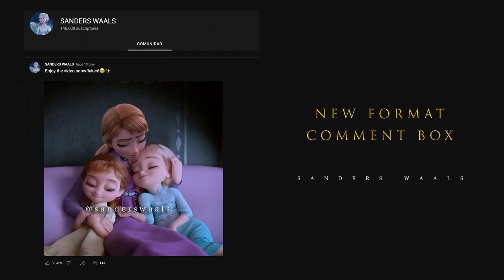Queen Anna takes care of her daughters | Frozen 3 [ Fanmade Scene 2023]